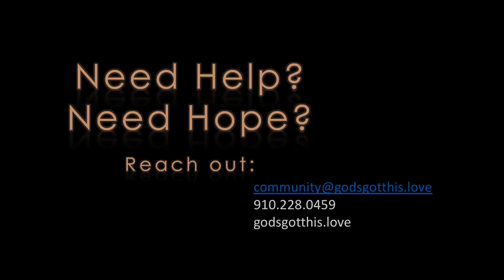GODSGOTTHIS by Matt Crump Book Promo 2018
Coming soon!! Matt Crump is soon to release his first book called GodsGotThis with an entire line of merchandise and more things to come.. please visit our site to stay connected.. more news coming soon in the summer of 2018!!